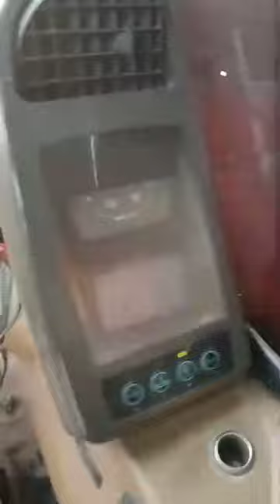Mohammed Akram auto electrician